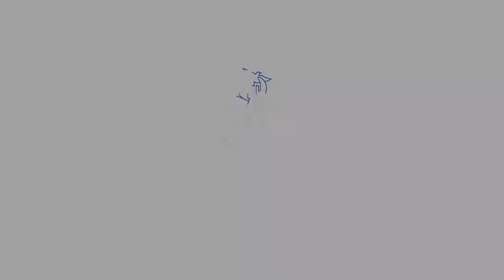تفنگت را زمین بگذار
نازنین از ولایت کنر:
"راکتی بر خانه‌مان اصابت کرد و سه تن از اعضای خانواده‌ام شهید شدند و خودم معیوب شدم. جنگ بس است، ما صلح می‌خواهیم."